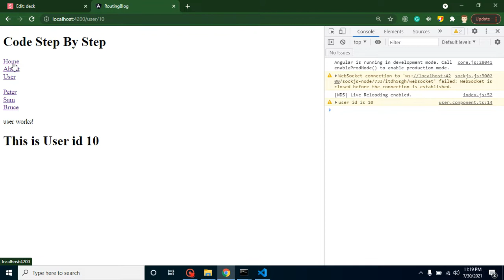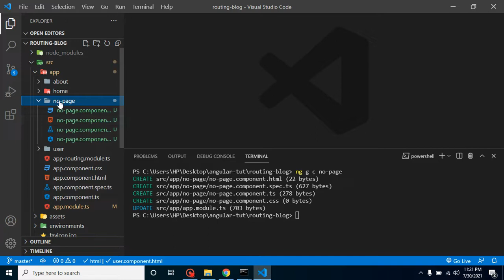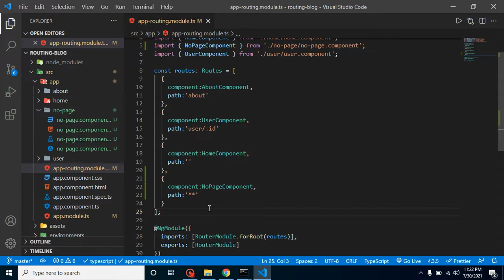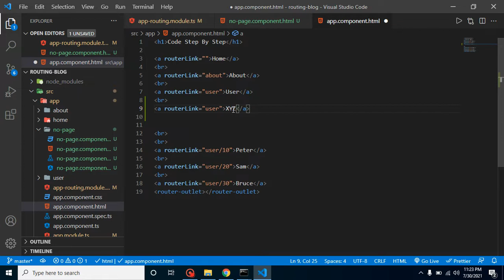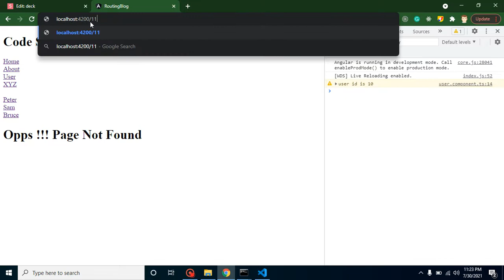Angular 12 tutorial in Hindi #41 Wild Card | 404 page routing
In this angular 12 version video, we learn how to make wild card routing in angular 12. This video is made by anil Sidhu in the Hindi language.

Start with Routing
Dynamic Routing
What is Dynamic Routing
How to pass data in the routing
How to get data from routing
Interview Question